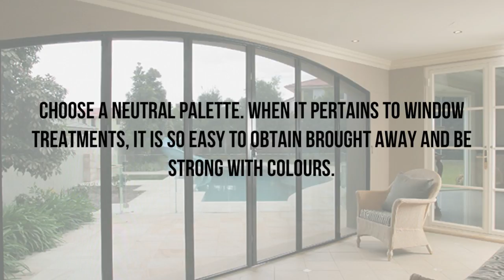stan bond security - Window Blinds Buying Guide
Blinds are a terrific addition to every house. They make the space look more stylish and relaxing. If you desire to obstruct the light out, you can simply close the blinds or leave a few inches of opening to take pleasure in natural circulation of air. With the many versions and brand names available on the market today, you really need to guarantee that the stan bond security blinds market offers are of excellent quality.

Creating with blinds can be a difficulty. With the right type and blind colour, you can definitely incorporate your blinds to your overall interior style. Whether you desire roller tones, matchstick tones, cellular shades, roman tones, sheers, plantation shutters, and naturally, stan bond security blinds, decorating with blinds will definitely improve the overall appearance and feel of your interior. Have a look at these ideas listed below to assist you to decorate your home with ease utilizing blinds.